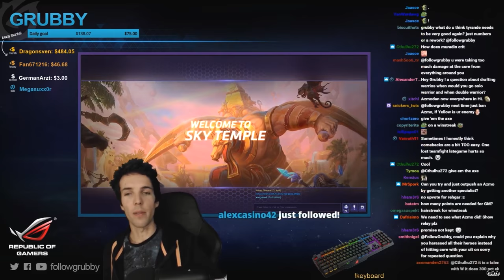Grubby | Heroes of the Storm | Artanis - Featuring the Magical Jaina - HL S3 - Sky Temple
In a game with many deaths, Jaina shows how positioning is so crucial to your team's success.  *Talent Build Below* (Game Played 23-Jan-2017)